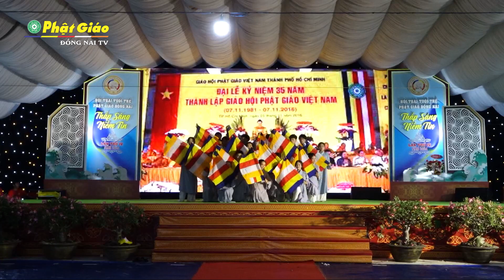Mashup Múa - Tuổi trẻ Phật giáo Thành phố Long Khánh - Hội trại Tuổi trẻ Phật giáo Đồng Nai 2024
Giao lưu văn nghệ tại Hội trại Tuổi trẻ Phật giáo Đồng Nai 2024
Mashup Múa: Phật Giáo Việt Nam Rạng Ngời - Khát Vọng Tuổi Trẻ
Biên đạo và Trình bày: Tuổi trẻ Phật giáo Thành phố Long Khánh

TRUYỀN HÌNH PHẬT GIÁO ĐỒNG NAI TV
là kênh truyền thông chính thức của Giáo Hội Phật Giáo Việt Nam tỉnh Đồng Nai

Mời theo dõi các chương trình của Truyền hình Phật giáo Đồng Nai TV tại:

Bản quyền thuộc : Ban Trị Sự GHPGVN tỉnh Đồng Nai
Biên Soạn & Chịu trách nhiệm nội dung Ban Thông Tin Truyền Thông Phật Giáo Đồng Nai